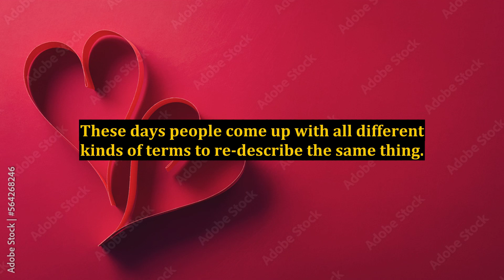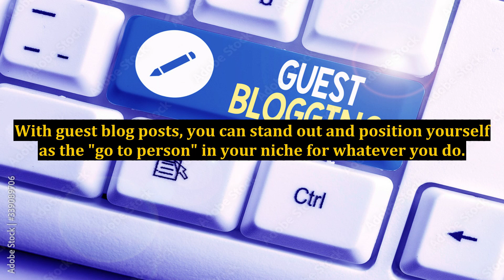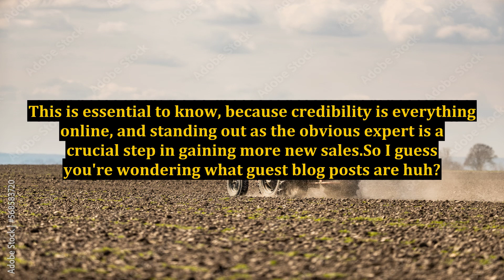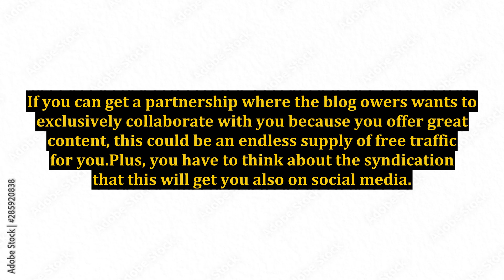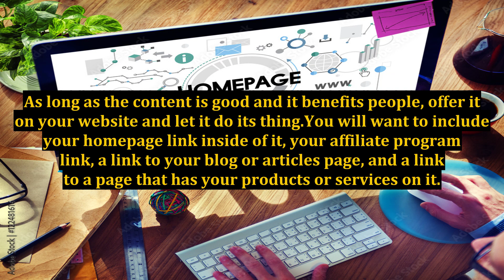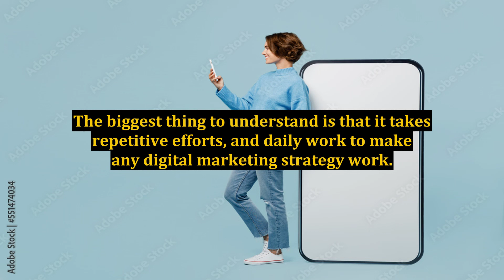Highly Effective Digital Marketing Strategies